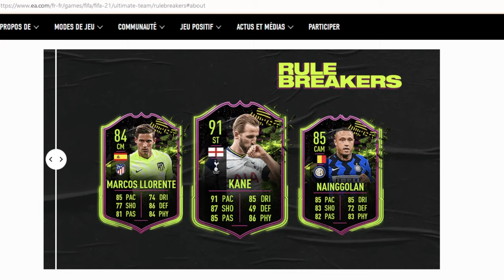Les RULEBREAKERS arrivent!!! Quand vendre et acheter son équipe? FIFA 22 NEWS